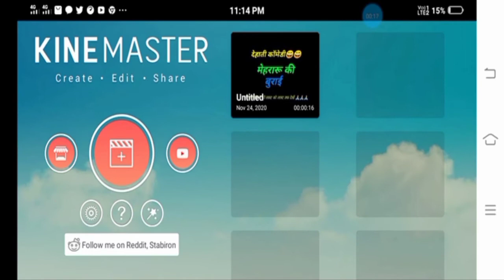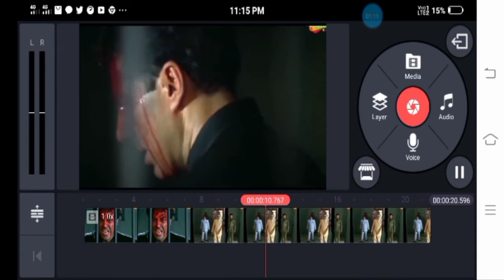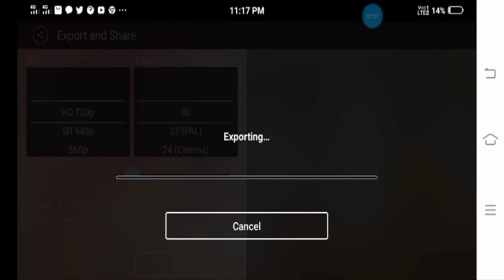डबिंग वीडियो कैसे बनाएं // डबिंग कैसे करे। How To Make Dubbing Video//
डबिंग वीडियो कैसे बनाएं // डबिंग कैसे करे।
How To Make Dubbing Video//

स्वागत है दोस्तों मेरे यूट्यूब चैनल  Technical Tec Rahi  दोस्तो अगर मेरे चैनल पर नाए हैं तो
और बेल एयकोन को जरूर प्रेस करे

Shubham tec rahi